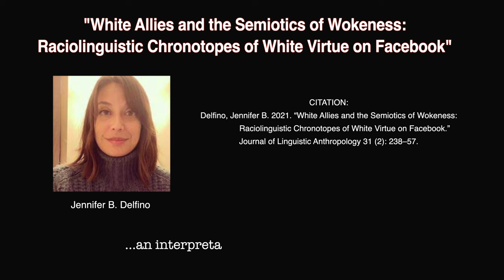SEMIOTICS OF WOKE-NESS: The Future of Individualist Racism (Delfino, 2021)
How woke does a woke person have to be? Have you ever been so woke, that you can't even? Will woke people save us all? It's complicated. Let's talk.

CITATION:
Delfino, Jennifer B. 2021. “White Allies and the Semiotics of Wokeness: Raciolinguistic Chronotopes of White Virtue on Facebook.” Journal of Linguistic Anthropology 31 (2): 238–57.

SLL MISSION STATEMENT:
'The Social Life of Language' is an open-access educational YouTube channel designed to bring complex theoretical academic work on language into the realm of public discourse—covering research from linguistic anthropology, applied linguistics, and sociolinguistics—in a way that is “simple, but never simplified.”  Each video guides viewers through an individual publication (peer-reviewed journal article or book chapter) in a linguistic register accessible to a general public in a style that is entertaining, quick-paced, and conversational.  Each video is aimed at an undergraduate/graduate student audience and intentionally presents individual publications in isolation for easy insertion into any class syllabi about language, race, bilingualism, inequality and/or social theory.  The Social Life of Language channel has already garnered (inter-)national recognition and is being used in higher education classrooms as well as digital and public forums. This YouTube channel remains committed to illustrating to students (and the general public) that we can better understand society and social inequality by analyzing how we think and talk about language—indeed, by understanding the “social life of language.”

GOALS AND ETHICAL COMMITMENTS:
1) Create fast-paced, entertaining educational content by  “rewording” complex theoretical work on language and society into everyday talk in a way that is “simple, but never simplified.”
2) Establish relevance and timeliness of language scholarship by connecting material to contemporary political economic events.
3) Establish channel as an innovative, conversational pedagogical resource for students and professors across various language-related sub-disciplines, including, but not limited to: linguistics, sociolinguistics, applied linguistics, linguistic anthropology, TESOL (Teachers of English to Speakers of Other Languages), and bi/multilingual education.
4) Increase the visibility of Scholars of Color in Language Studies (SCiLS) by dedicating at least half of created content to Scholars of Color—particularly, those scholars who are publishing ground-breaking theoretical scholarship, but remain less cited because of inequities that structure the academic field.

GRANTS & AWARDS:
1) "Public Outreach and Community Service" Award (2019), Society for Linguistic Anthropology
2) "Provost's Digital Initiatives" Grant (2019), Graduate Center, NY.